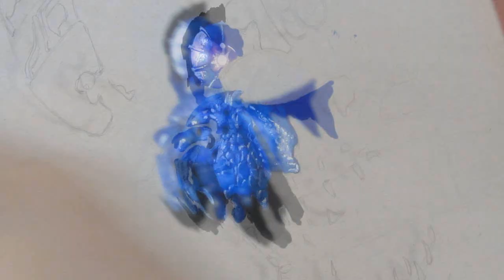Drawing Nightmare Bonnie from FNAF4 | Realistic Drawing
Bonnie Nightmare from Five Nights at Freddy's 4 with Prismacolor Premier colored pencils and Strathmore Toned Gray paper, also Sakura gel pen.

If you have questions, we will gladly answer them. Thank you

MATERIALS:
Strathmore toned gray paper
Pencil HB
Prismaclor Premier color pencils
Sakura Gelli Roll gel pen